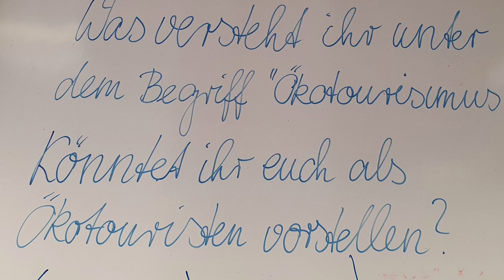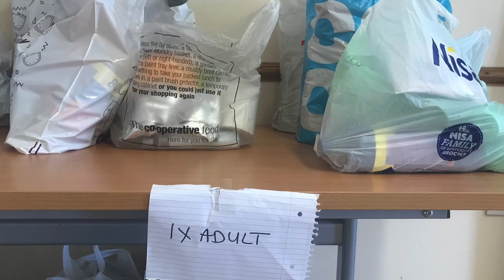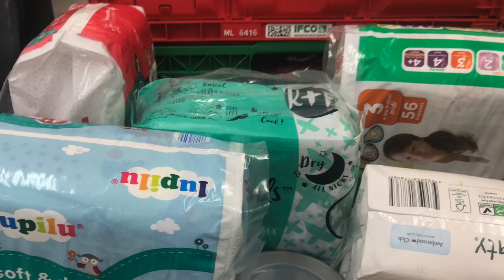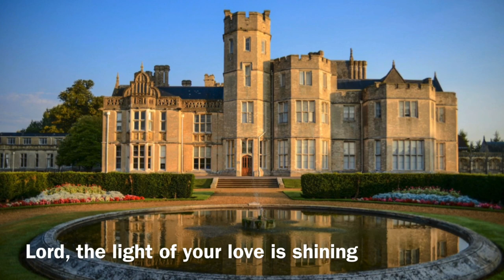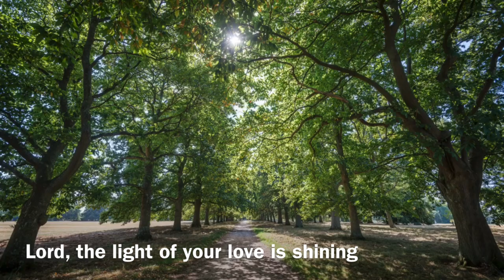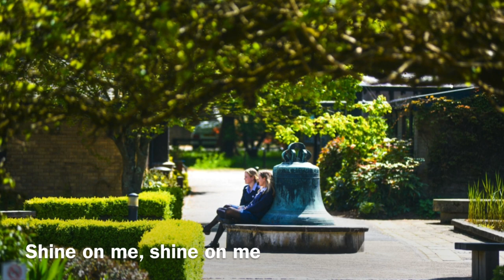Canford chapel lessons in lockdown 4: We need each other